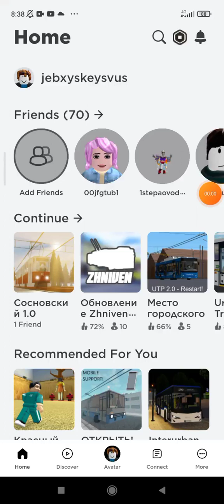эвакуация из города 1 часть